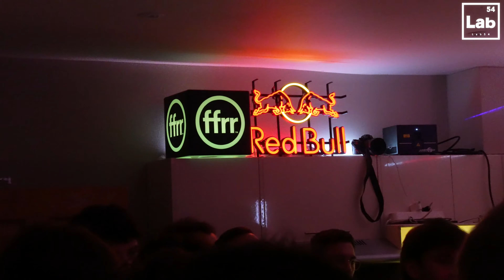Skeptic b2b Sophia Violet | The 'Want Me' Tour (Southampton, 22.02.2024)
Last month, we teamed up with Front Left, Lab54 and Red Bull for the 'Want Me' house party tour. Headlined by Skeptic and Sophia Violet, hitting Liverpool, Southampton, and Bristol. Liverpool holds a special place as Sophia's hometown, Southampton represents Skeptic's university roots with support from his DJ society, and Bristol, the base for Front Left, boasts a vibrant underground dance community.

FFRR was founded in 1986. The label has brought countless culturally important records across the dance music spectrum over the years including Orbital, Armand Van Helden, Salt ‘N’ Pepa, Lil Louis, Goldie to name but a few.

We continue to build on that heritage with new & exciting cutting-edge music. Since the beginning of 2020, FFRR has enjoyed success with Diplo & SIDEPIECE’s “On My Mind”, Alan Fitzpatrick vs Patrice Rushen’s “Haven’t You Heard” and Obskür’s “Bayside”. They have also welcomed artists such as Eats Everything, Sam Gellaitry and Sonny Fodera to the FFRR family.
Our mission is to release Music That Moves You.